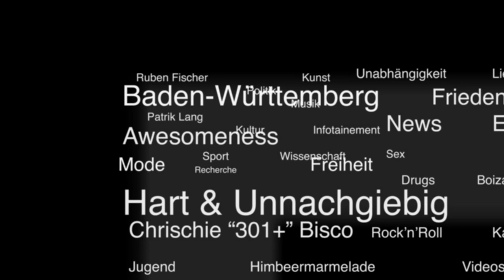Wiesel TV - Folge 2 - mit Dennis Hack (Human-Connection.org)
Wiesel TV hatte auf dem Pax Terra Musica Festival das Privileg den "Human Connection"-Gründer Dennis Hack nach einem Vortrag abpassen und zu seinem Projekt interviewen zu können. Human Connection ist ein neues soziales Netzwerk welches antritt um die Welt zu verbesern. (Coco Flanell am Mikrofon und Eduard Hochgefühl hinter der Kamera)